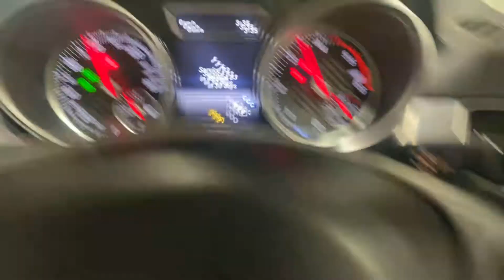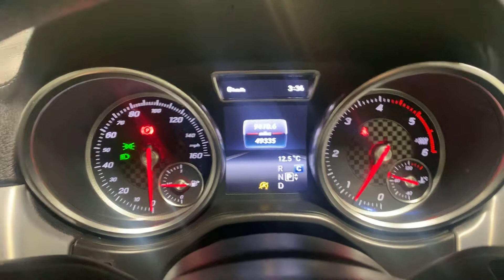16 February 2021